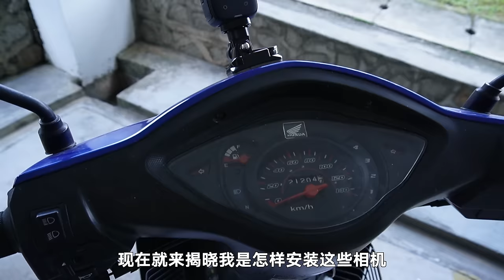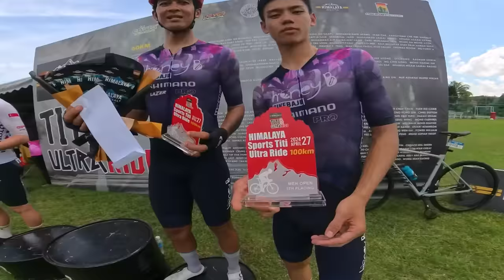Hulu Langat山区！100公里爬坡公路赛！我们赢得KOM登山王！Titi Ultra Ride 2024【单车日记#74】ENG SUB CC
恭喜HoneyB-BikeBaju的车手们得奖！散花！！！